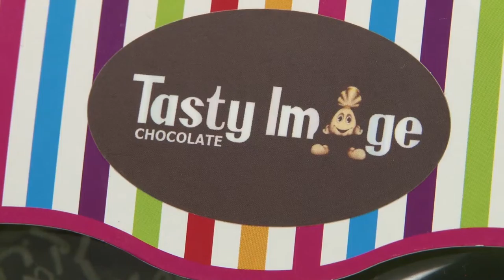Tasty Image - Jupiter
SOUTH FLORIDA RESTAURANT DEALS!    Like what you see?  Click the link for menus, map, photos and HALF PRICED DEALS!